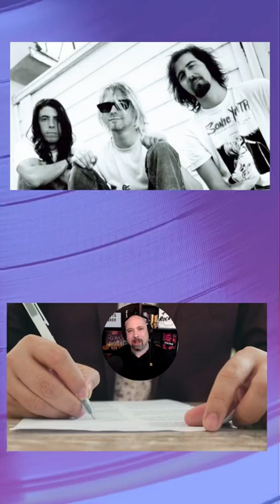4/30/91 Nirvana signs to DGC Records